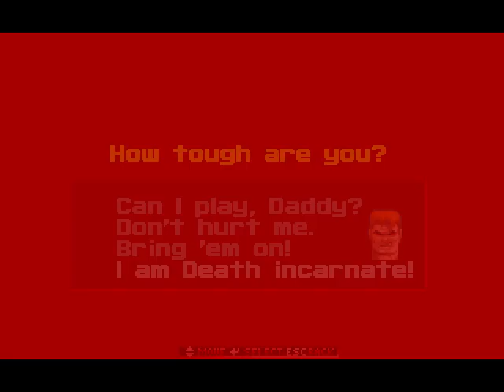I'M STRANDED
Let's Play some Wolf3D.